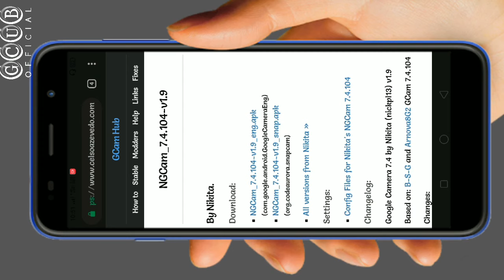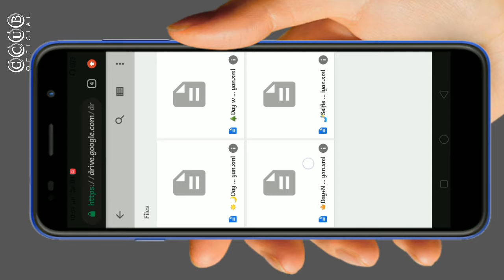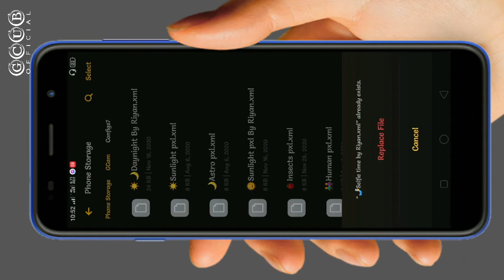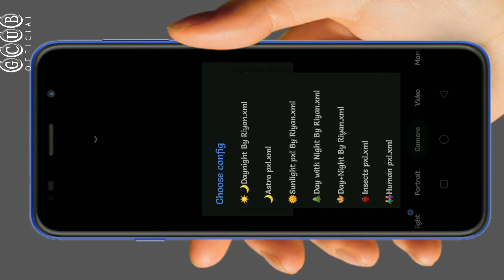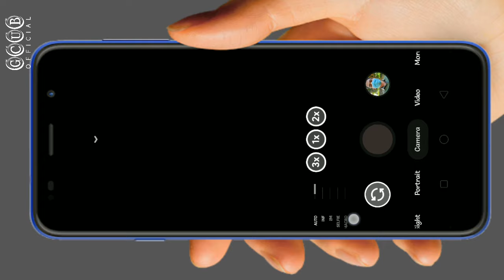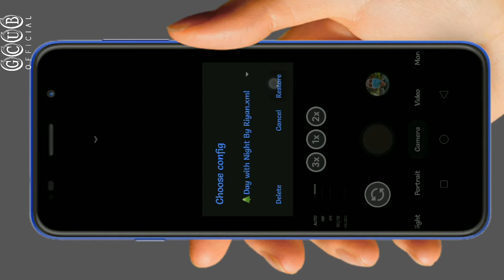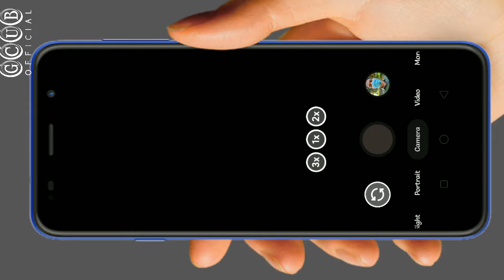Nikita gcam v2 || snapdragon & mediatek || Allround performance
Supported Devices- Snapdragon & Mediatek

প্রতিদিন সকল ডিভাইসের নিত্যনতুন আপডেট Gcam পেতে আমাদের ফেসবুক গ্রুপে join হতে পারেন ।